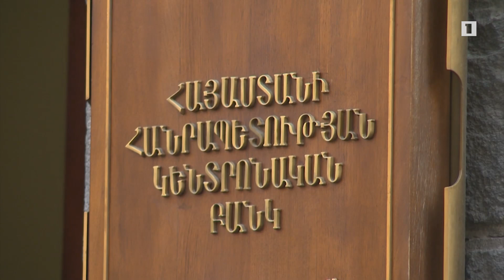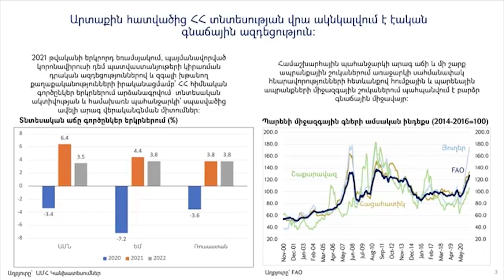Կենտրոնական բանկը 0,5 տոկոսով բարձրացրեց վերաֆինանսավորումը՝ սահմանելով այն 6,5 տոկոս